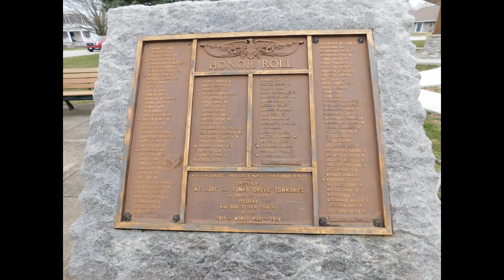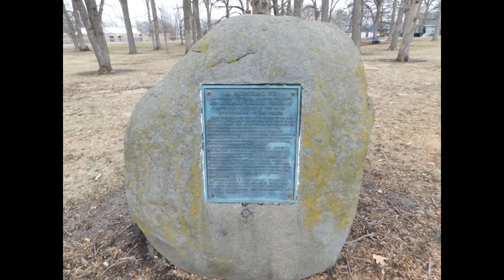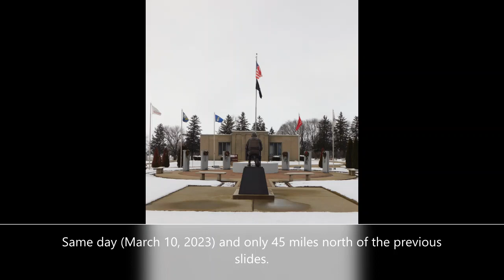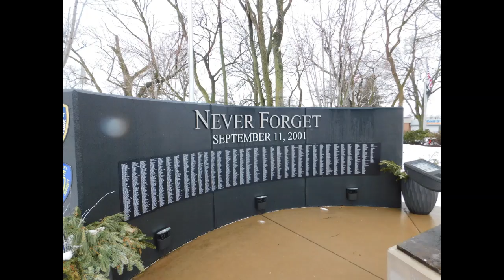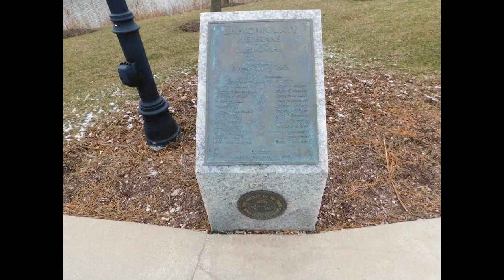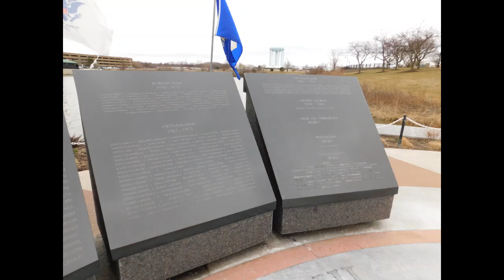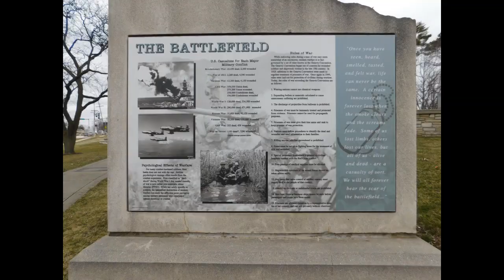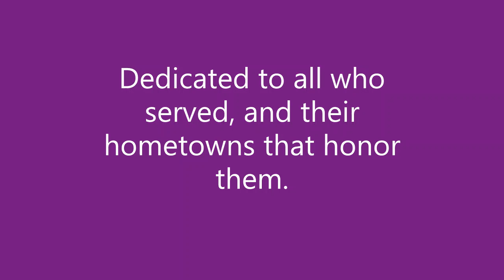America Remembers 11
Photos taken by me in March, 2023.